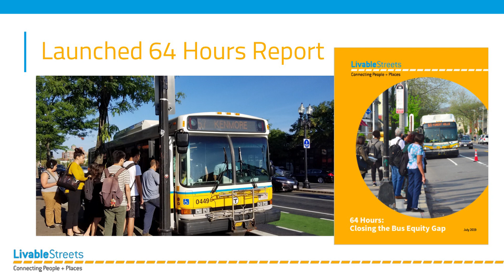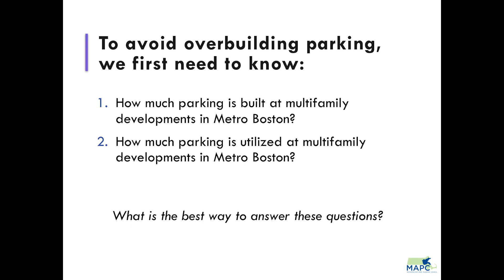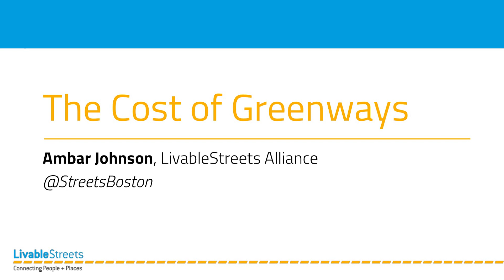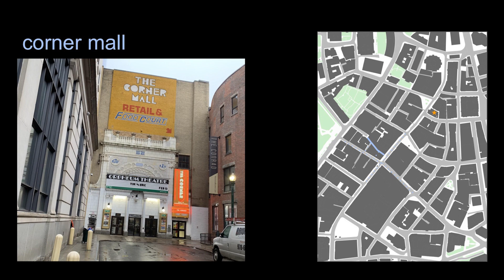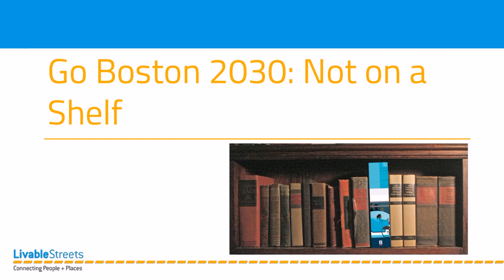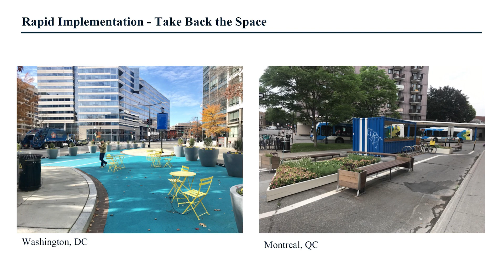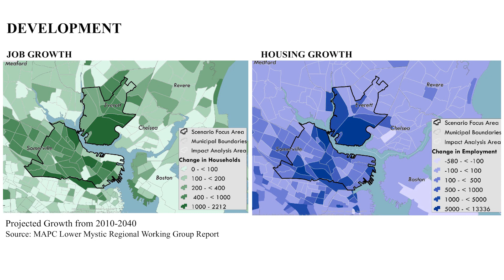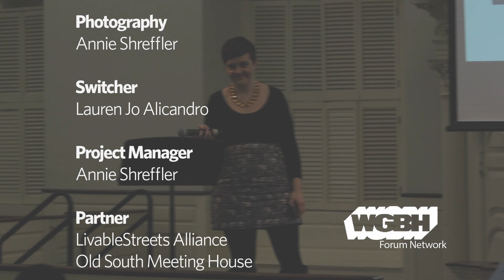Livable Streets 10-in-1 Talks: Innovations in Transportation in 2019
The 9th annual “StreetTalk 10-in-1” hosted by the Livable Streets Alliance, a Boston-based advocacy group working for innovative and equitable transportation solutions. Hear from ten transportation experts and community thinkers hailing from the Boston area and elsewhere around the country. Each presenter will take the stage and share their big ideas in short, rapid-fire, lightning rounds. Get some transportation inspiration to take back to your own community group.